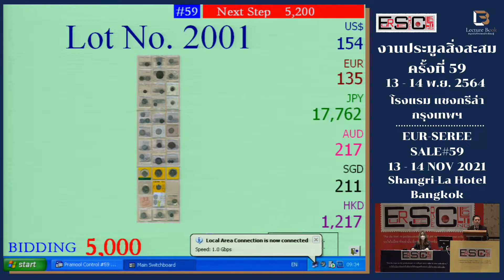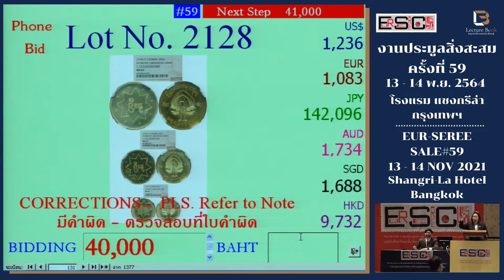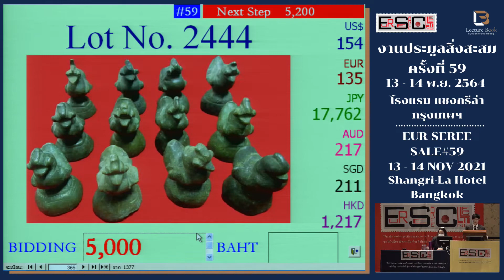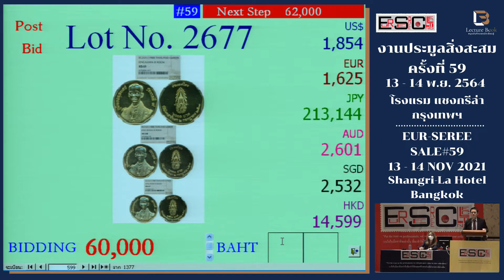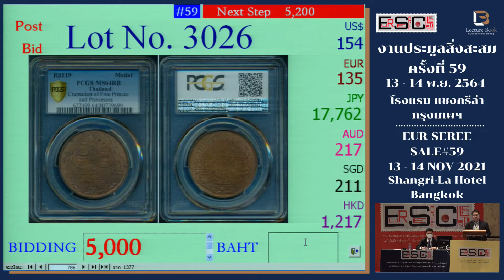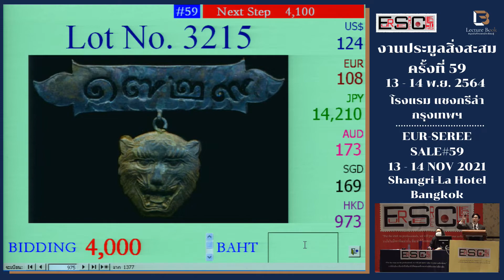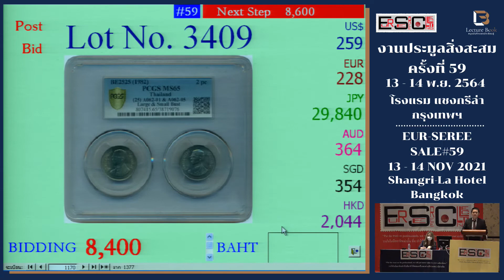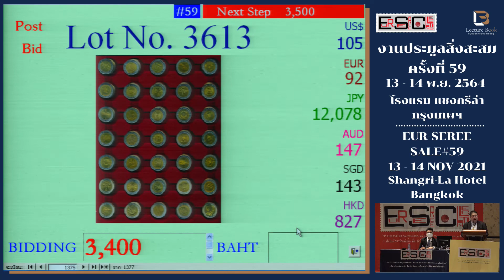[เทปบันทึก] การประมูลสิ่งสะสม เอื้อเสรี ครั้งที่ 59 | ESC SALE#59 | 14 NOV 2021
เทปบันทึก UNCUT VERSION
การประมูลครั้งที่ 59 ของ บ. เอื้อเสรี คอลเลคติ้ง จำกัด
วันอาทิตย์ที่ 14 พฤศจิกายน 2564 ณ โรงแรมแชงกรี-ลา กรุงเทพฯ
เหรียญ ธนบัตร แสตมป์ ต่างประเทศ | Foreign Coins - Banknotes - Stamps

พดด้วง เงินโบราณ พระ รูปหล่อ เหรียญกษาปณ์ทองคำ | Pod Duang - Ancient Money - Buddha - Casting Alloys - Gold coins

รูปภาพ ศิลปวัตถุ นาฬิกา | Arts - Antiques - Watches

เหรียญกษาปณ์ เหรียญที่ระลึกไทย | Thai Coins - Medals
💥💥การประมูลครั้งถัดไป ครั้งที่ 60💥💥
🔹ส. 4 มี.ค. 65 เวลา 10.30 น.
🔹อา. 5 มี.ค. 65 เวลา 09.30 น.
💢💢💢ส่งสินค้าเข้าประมูลได้ตั้งแต่วันนี้ ถึง วันที่ 14 ม.ค. 65💢💢💢
มาร่วมเป็นส่วนหนึ่งของการฉลองครบรอบ 20 ปี กับทาง บริษัท
วางใจในมืออาชีพ เราจะทำให้สิ่งสะสมอันมีค่าของท่านมีมูลค่ามากกว่าที่ท่านคิด